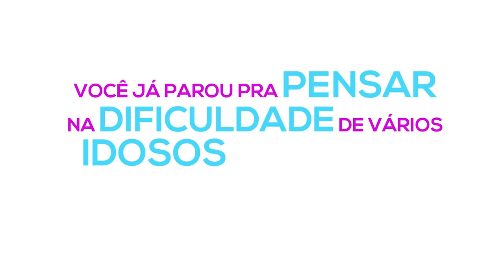É Lei em Sorocaba - Embarque de idosos em ônibus